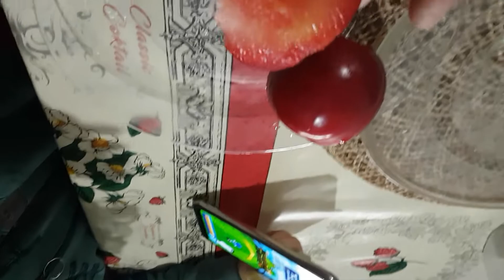FRUTOS DA AMEIXA VERMELHA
FRUTÍFERAS DO POMAR GALVÃO.
WHAT APP SÓ PARA MENSANS ESTÁ NO SITE TBM.

QUALQUER DÚVIDA ENTRE EM CONTATO CONOSCO

BOA SORTE